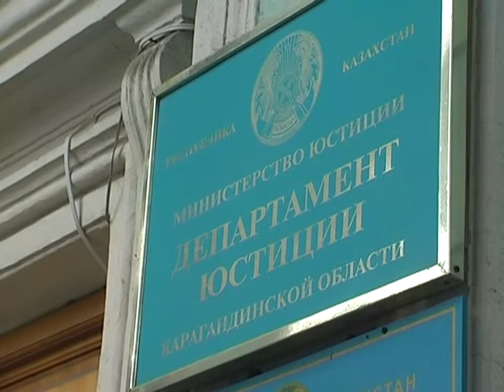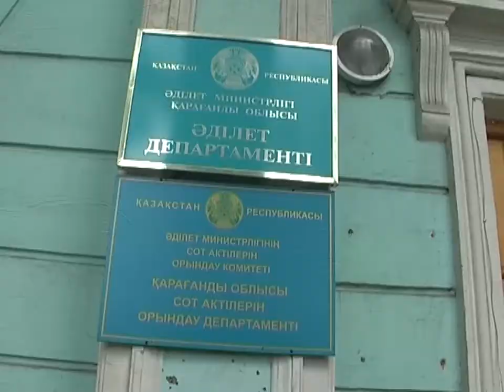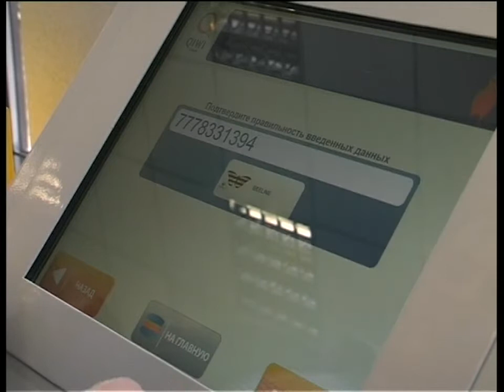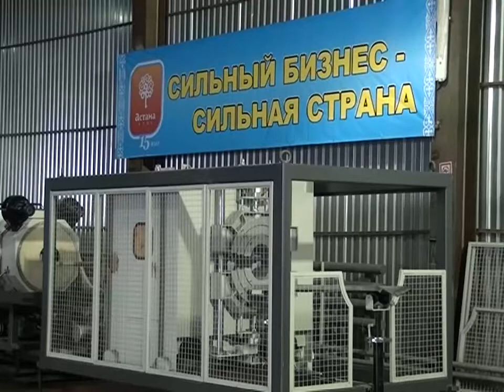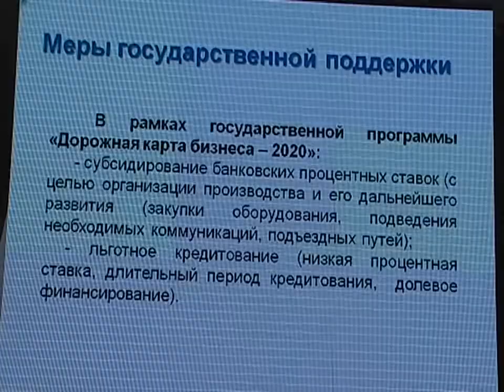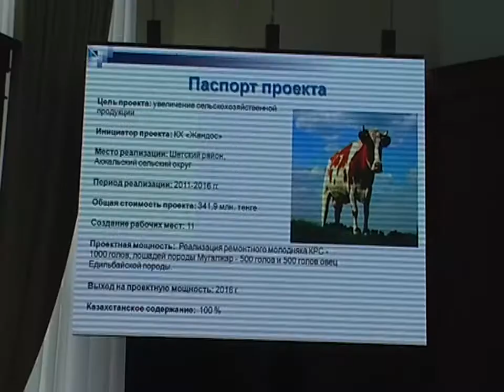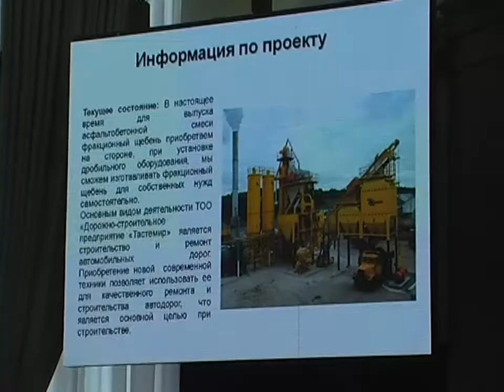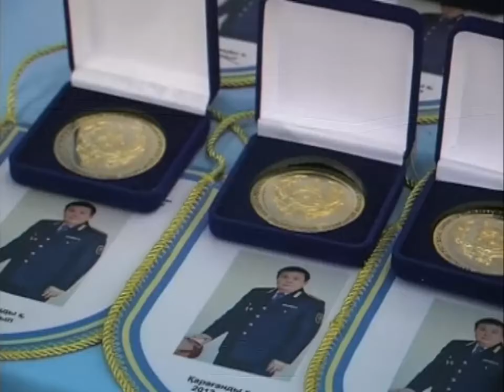Новости канала Первый Карагандинский - 05/07/2013